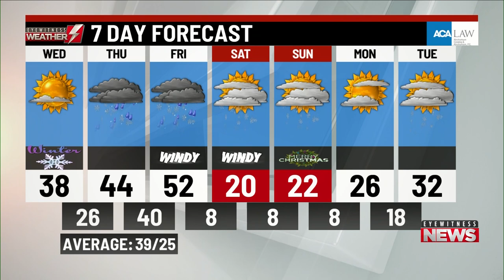Wednesday's a.m. weather updated from WBRE/WYOU